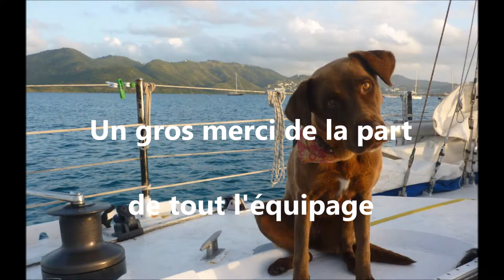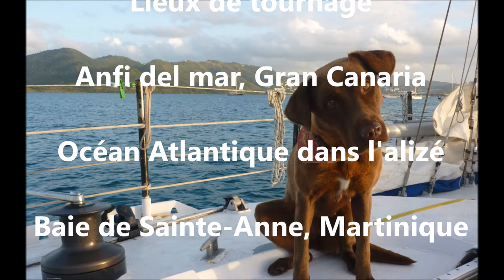Transatlantique vers la Martinique - Brume et Pinocchio - Janvier 2017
Brume et Pinocchio
Traversée de l'océan Atlantique vers la Martinique

Un gros merci de tout l'équipage
Brume et Pinocchio autour du monde

Anfi del mar, Gran Canaria
Océan Atlantique dans l'alizé
Baie de Sainte-Anne, Martinique

BANDE SONORE

Le Vent Nous Portera
de Noir Désir

MONTAGE

Marcus Forns et Johanne Gauthier

À suivre...

4e vidéo souvenir de notre 1re année de voyage
Les Petites Antilles